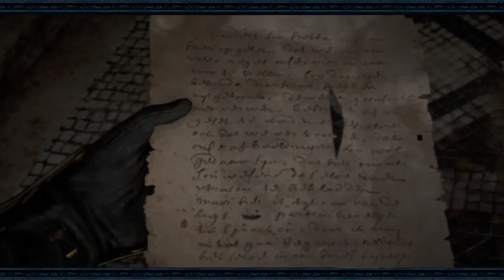Assassin's Creed Valhalla - Episode 36 : En route pour Londres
Salut à tous , on se retrouve pour un nouveau let's play ( bien souvent en redif de live ) sur Assassin's Creed Valhalla.

► Pensez à mettre un pouce bleu, ça fait toujours plaisir !
► Merci à tous pour votre contribution !